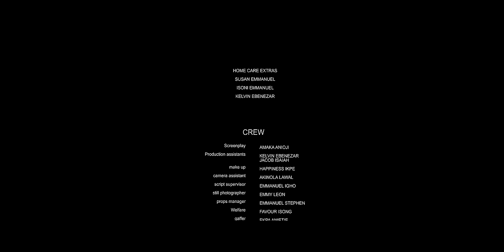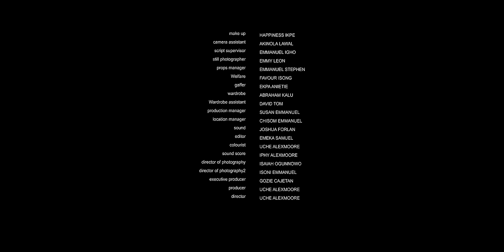SWEET SENSATION (New Movie) BRYAN OKWARA, NINI MBONU, CHIOMA OKAFOR 2024 NOLLYWOOD ROMCOM MOVIE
Welcome to TOP FILM.

We Bring You Only the Best Nigerian Nollywood Movies.